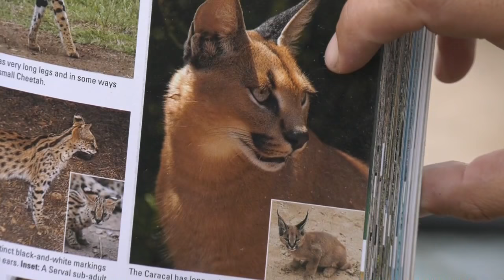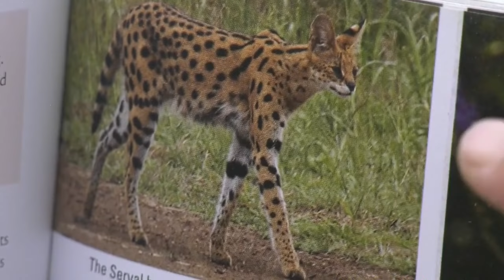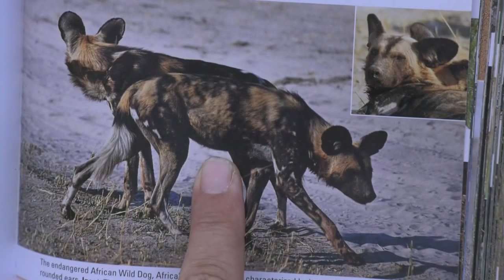Safari Live - Day 102 | Nat Geo Wild